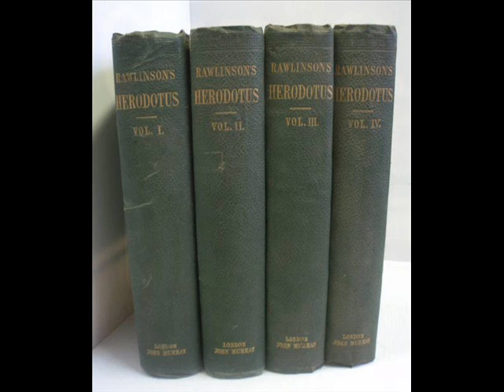Herodotus (The Histories) - Complete Audio Book Recording (Book I Clio 2 of 2)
Herodotus (The Histories)

George Rawlinson Translation (1858)